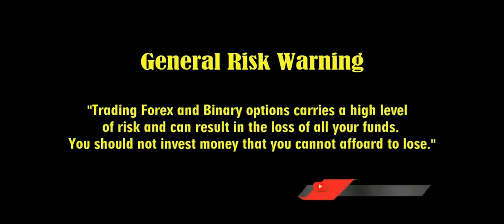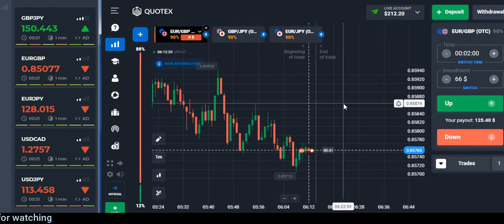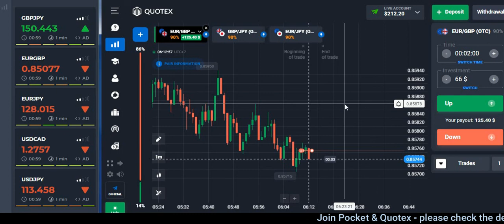SUPER EASY & PROFITABLE 2 Minute Strategy MONEY IN MINUTES Best Quotex Option Strategy 2021